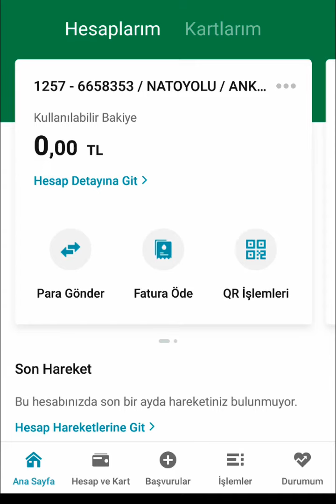Garanti Kart Numarası Öğrenme | Sanal Kart - Bonus Diji - Kredi Kartı - CVV - SKT - Paracard WEB MC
Sanal kart paracard web mc nedir, garanti bankası kart numarası öğrenme, bonus diji nedir, 16 haneli kart numarası öğrenme garanti, garanti kart bilgileri, paracard web mc nedir, garanti bankası cvv kodu öğrenme, garanti kart numarası nerede yazar, garanti kart numarası sorgulama,